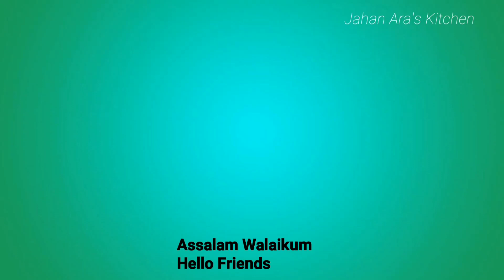Mutton Bhuna | Mutton Bhuna Gosht | Bhuna Gosht Recipe | How to make Mutton Bhuna Gosht Recipe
Simple ,Easy delicious recipes this is Jahan Ara the host of this channel. I am here to help people who love food Veg and Non veg, i upload new Unique and easy recipes as one can understand easily and can be made in any kitchen by anyone .

TAKE CARE
STAY HAPPY
STAY BLESSED
BYE 😊